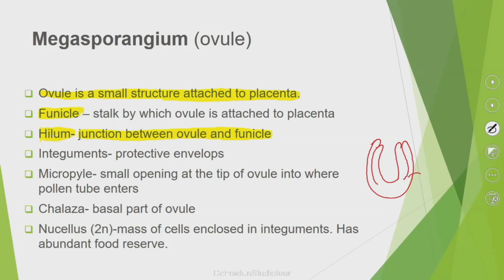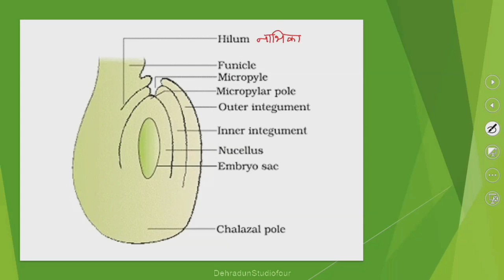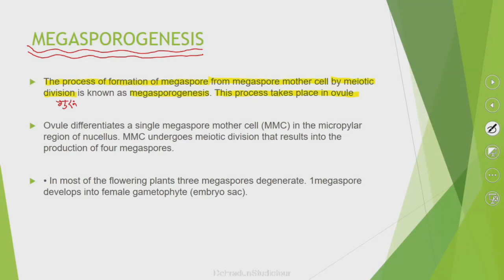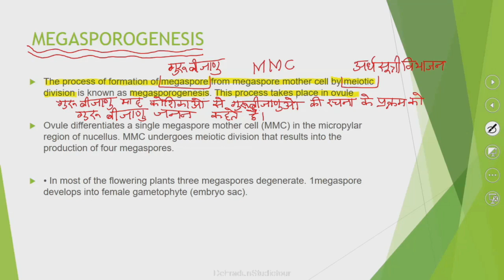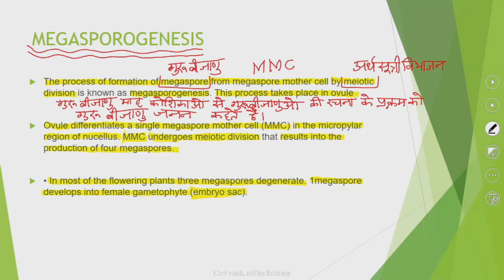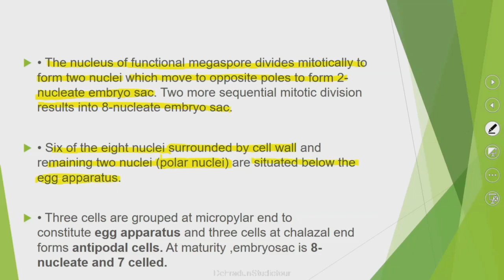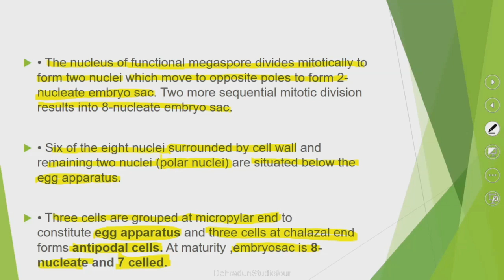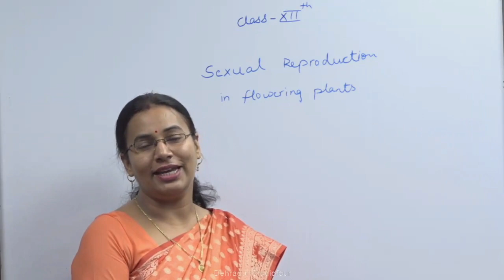कक्षा:12, विषय: जीवविज्ञान भाग-19 (23.08.2021)आईसीटी वर्चुअल क्लास रूम